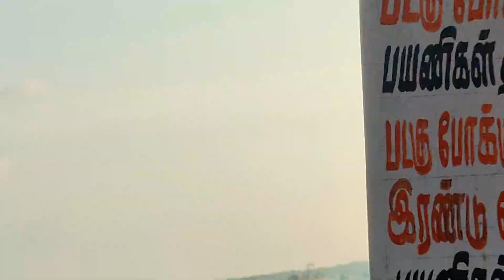Boat Ride in Rameswaram | Boating | Enjoyable ride